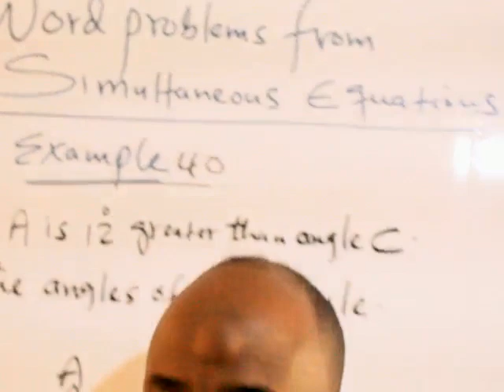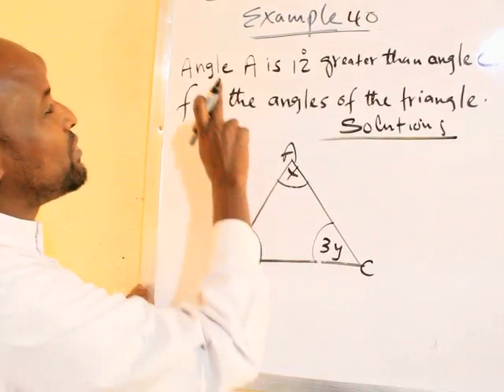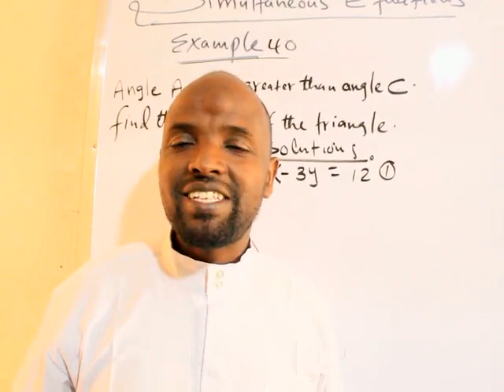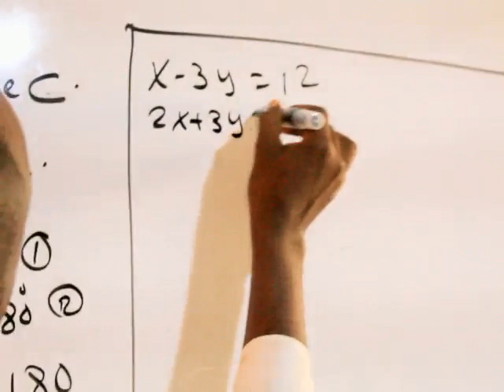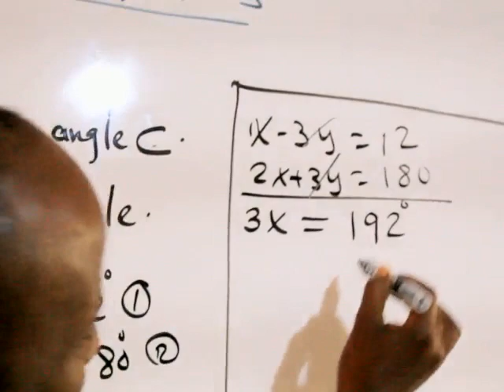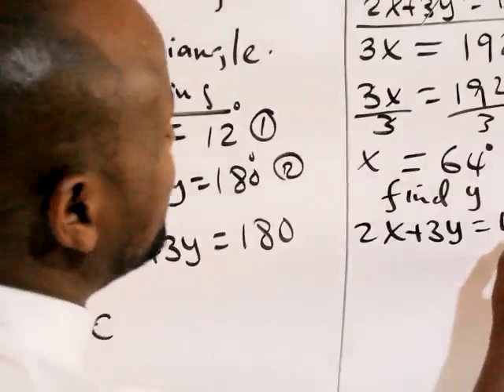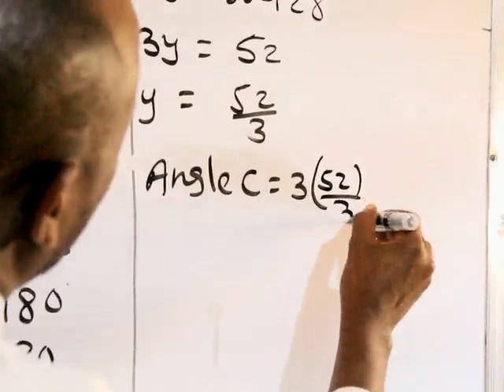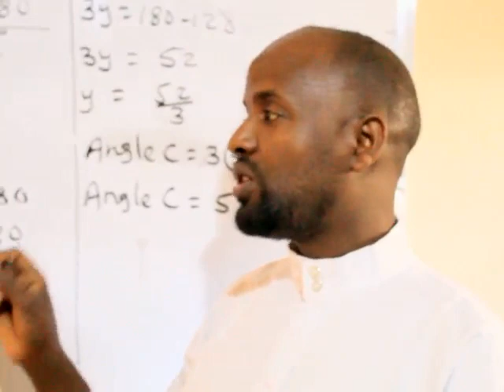Algebra(casharka 44 aad): Maxamuud Cali Aaden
Word Problems From Simultaneous Equations